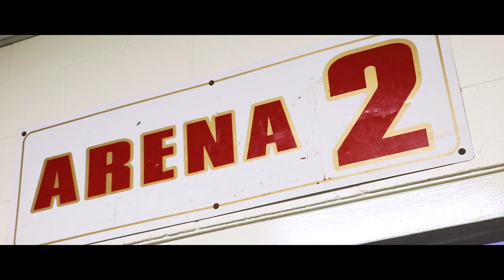Liberty D1W vs Miami OH National's Game Highlights